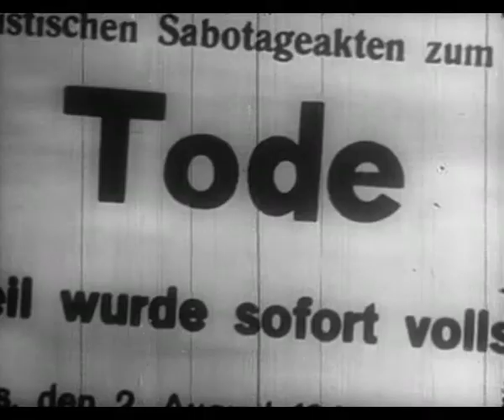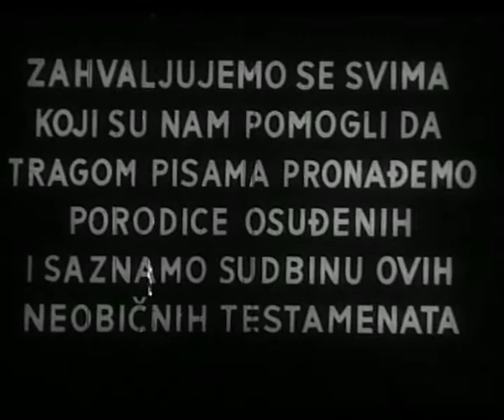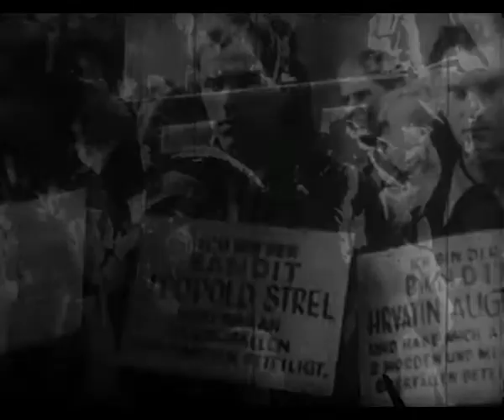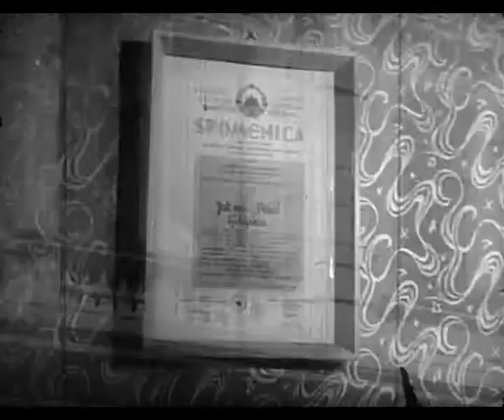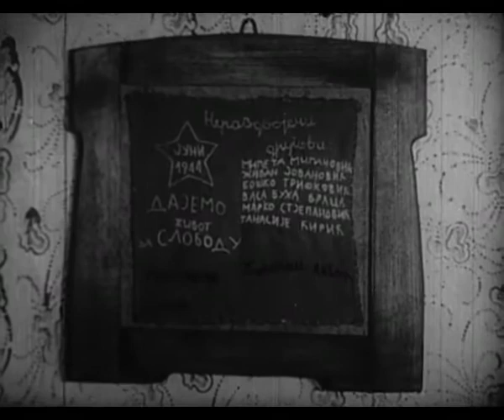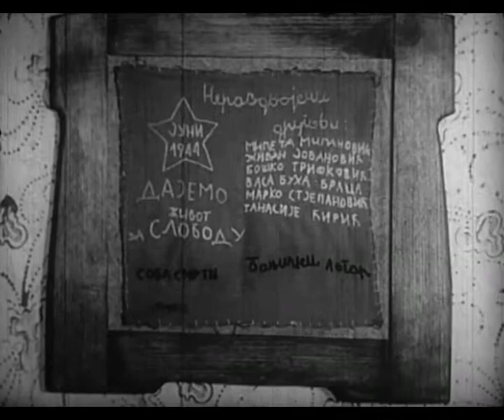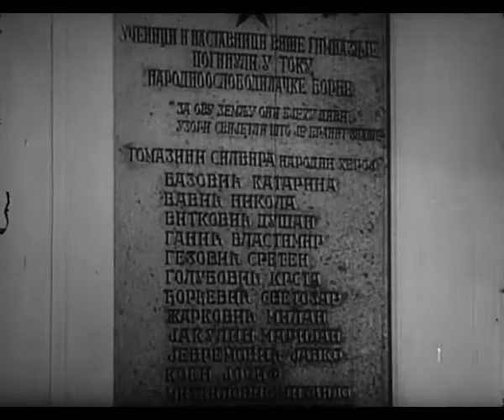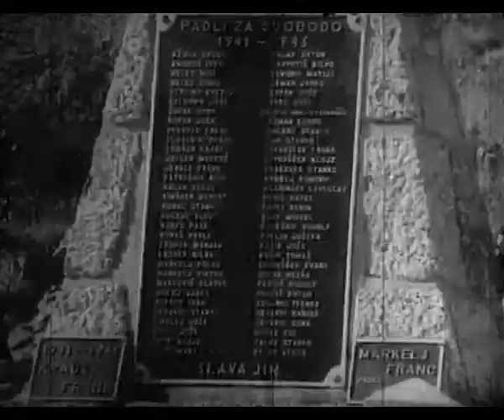PORUKE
Muzej Drugog zasjedanja AVNOJ-a u Jajcu